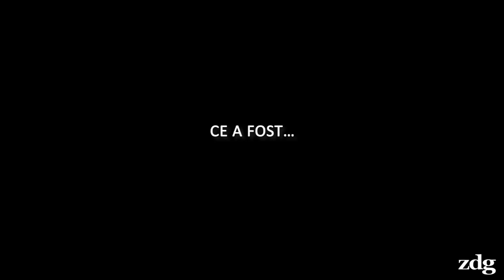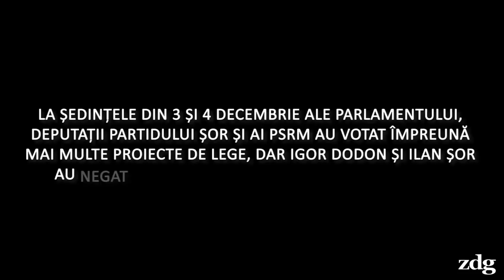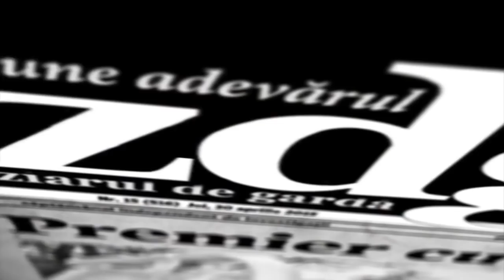PSRM și Partidul Șor, alianță oficială de astăzi, 11 februarie. Ce declarații făceau anterior?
Reprezentanții PSRM au anunțat astăzi, 11 februarie,  că formează o nouă majoritate parlamentară împreună cu deputații Partidului Șor, transfugii din PDM și „Pro Moldova” și alți aleși, 54 în total.

Despre coaliția PSRM - Partidul Șor se vorbea de mai mult timp, când deputații din aceste formațiuni votau pentru aceleași proiecte, dar respectivii parlamentari nu recunoșteau acest lucru, iar anterior și-au adus acuzații reciproce.